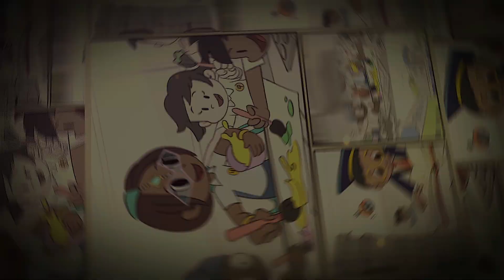I’m a Superhero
Superheroes are awesome. All children and adults adore Superheroes and stories that are super heroic. The idea of using Superhero as a theme to tie in to education is truly exciting. Today, we are proud to present to the Lianhua family ‘I’m a Superhero’ programme.

The purpose of this programme is to enable all Lianhuareans to know they can be heroes in their everyday life. By doing the smallest things, they can do the greatest heroic deeds.

We want all the students to unlock their innate potential, appreciate their own unique traits and individualities and find the key to live a fulfilling life.

Every good superhero needs an origin story; the backstory that explains why the character became a superhero or how the superhero gained his/her superpowers.

Have you wondered how Sensible Su Mei, Joyful Jaya, Inquisitive Ismail and Confident Colin become our school LHPS Superhero ambassadors?

Watch, ‘I’m a Superhero’ Video to find out more!